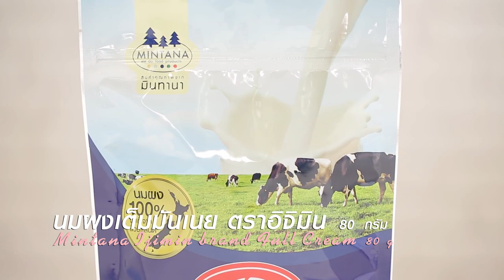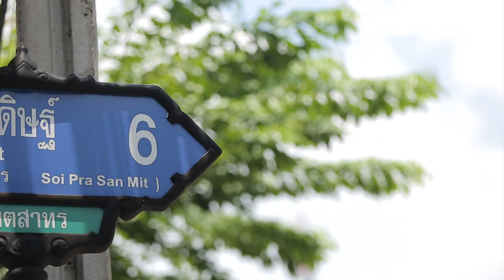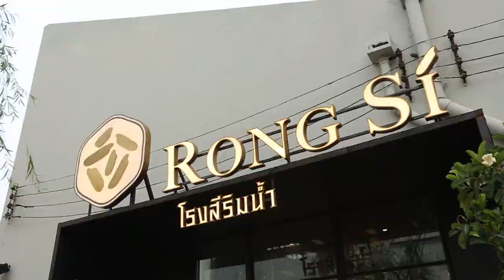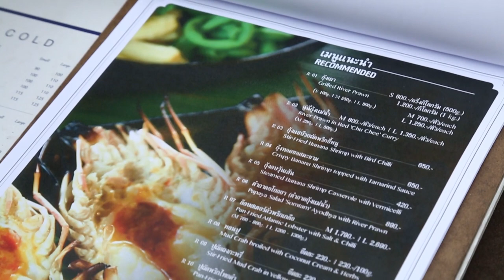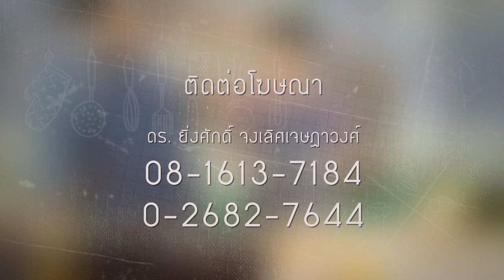อร่อยพาบุก 2 ร้าน ดัง ร้านไหนอร่อยกว่ากัน? l Holiday Cooking l EP 90 l 4/4